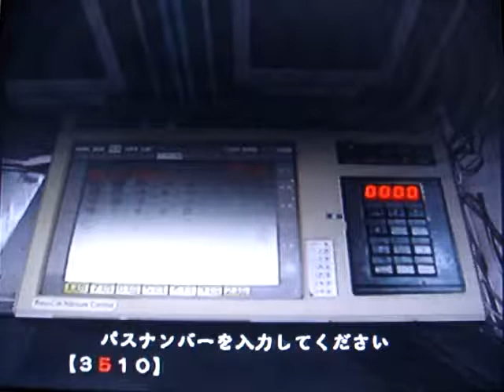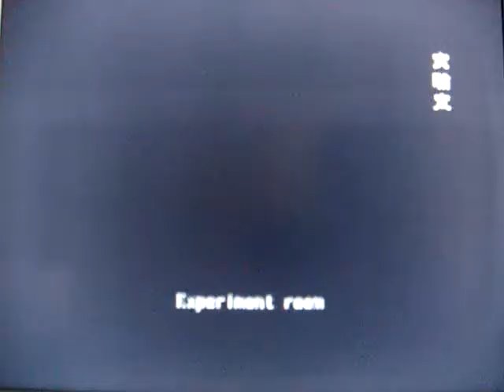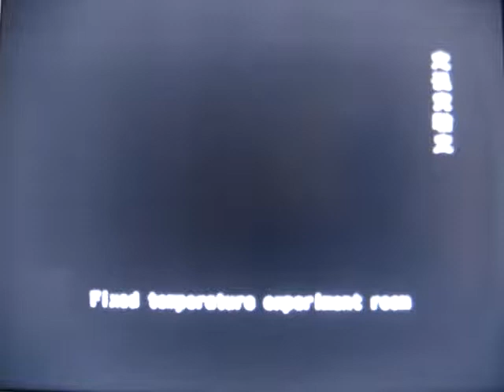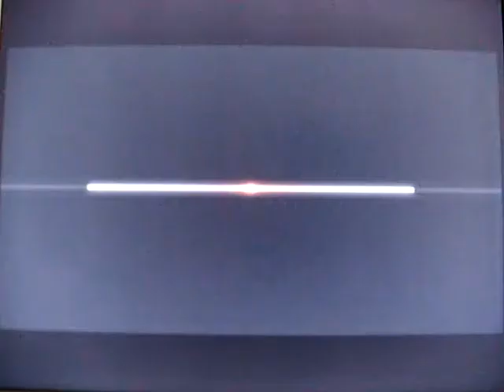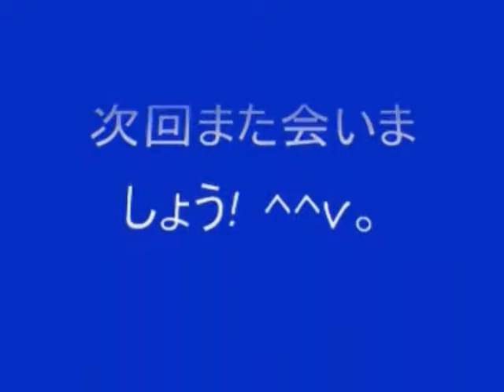No 141 Let's Play Resident Evil Out Break. BIOHAZARD OUT BREAK。 MrCedar31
PS2 バイオハザード アウト ブレイク ヨーコ スズキ編 巣窟 実況。
PS2 Resident Evil Out Break Yoko Suzuki scenario the hive.